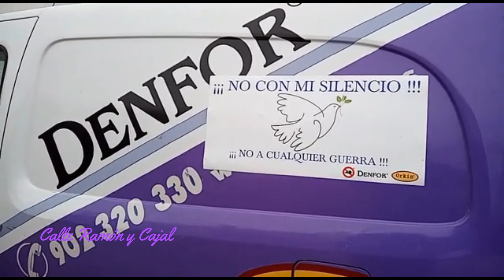Campaña de desratización y desinsectación de Chueca - Denfor Control de Plagas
Control de roedores e insectos en Chueca
Facebook: Denfor Control de Plagas
denfor.es